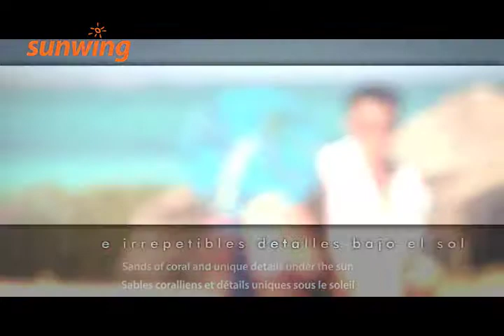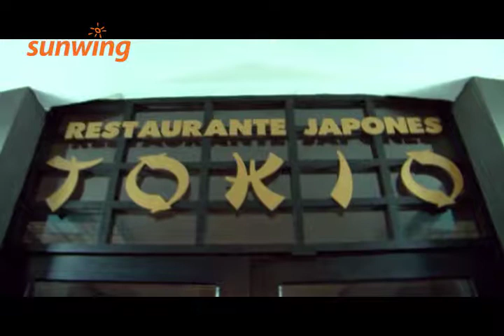Playa Coco - Cayo Coco, Cuba | Français | Sunwing